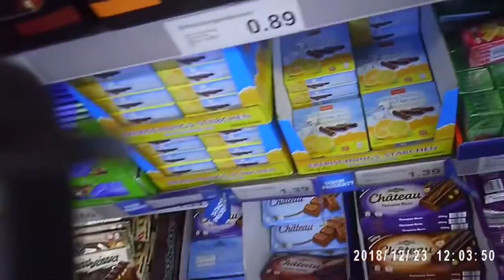Eduard Käseberg – Den Gangstalkern auf der Spur Teil 15